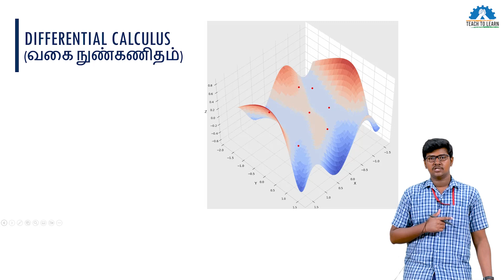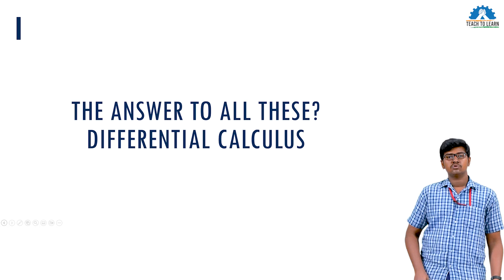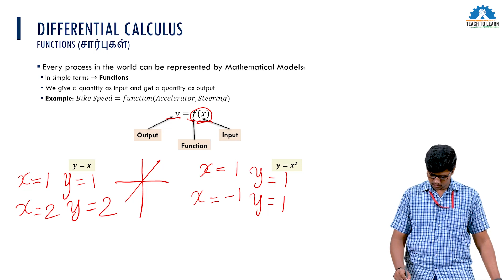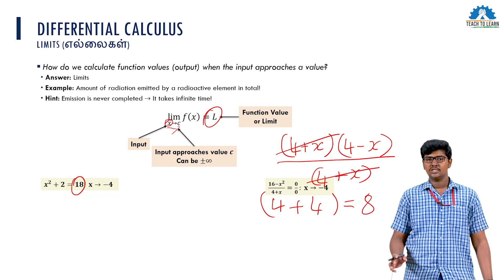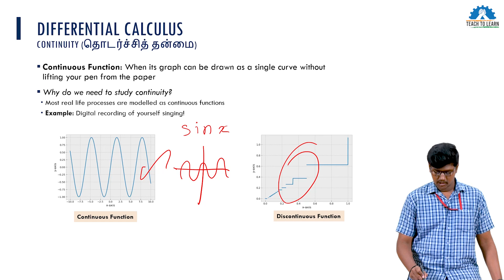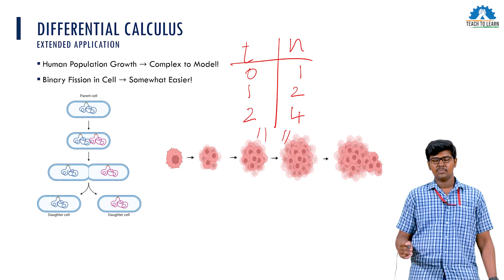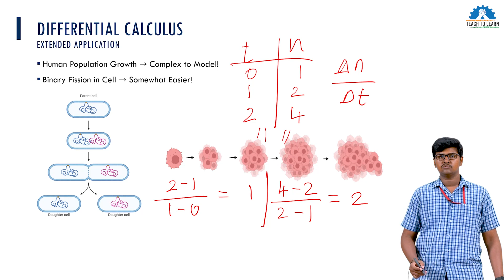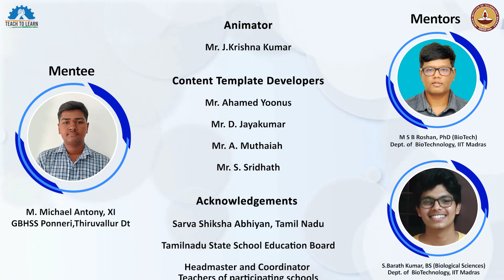M.Michael Antony, Class XI Student from GBHSS Ponneri, Tamilnadu teaching Differential Calculus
Differential calculus deals with the rate of change of one quantity with respect to another. Or you can consider it as a study of rates of change of quantities. For example, velocity is the rate of change of distance with respect to time in a particular direction. If f(x) is a function, then f'(x) = dy/dx is the differential equation, where f’(x) is the derivative of the function, y is dependent variable and x is an independent variable.